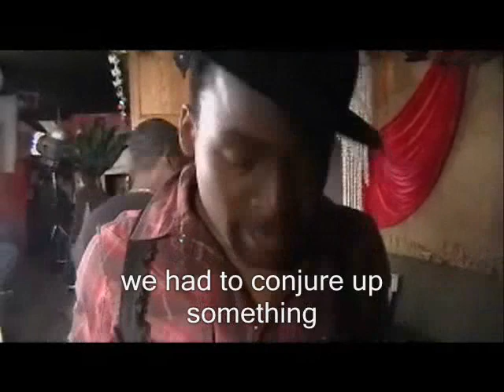Foxxjazell "Priority"-BEHIND THE SCENES directed by Maurice Jamal (2009)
Behind the Scenes footage from the new Foxxjazell Music Video "Priority" directed the by  film director Maurice Jamal